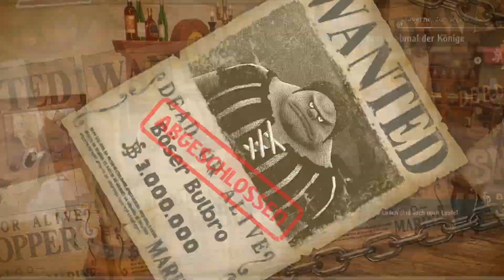One Piece Odyssey [DE/HD] 👒 #33 - Das Grabmal der Könige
Action Role-Playing Game von Bandai Namco Entertainment

- Let’s Play -
Stimme: Kidma

- Das Spiel -
Ein neues RPG aus der Welt von ONE PIECE zur Feier des 25. Jubiläums der äußerst beliebten Manga- und Animeserie!
Der berühmte Pirat Monkey D. Ruffy, besser bekannt als Strohhut-Ruffy, und seine Strohhut-Crew segeln auf der Suche nach der nächsten Insel und dem nächsten Abenteuer durch die Neue Welt.
Während einer Reise geraten sie jedoch in einen Sturm und erleiden Schiffbruch. Danach werden sie an eine üppig bewachsene tropische Insel gespült, die von ständig tosenden Stürmen umgeben ist…
Der von seiner Crew getrennte Ruffy begibt sich nun auf ein großes neues Abenteuer, um seine Freunde zu finden und von der Insel zu entkommen!
Ihn erwarten gefährliche neue Gegner, furchtbare Naturgewalten und vieles mehr!